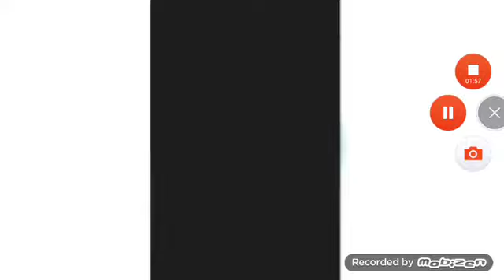All g major logos